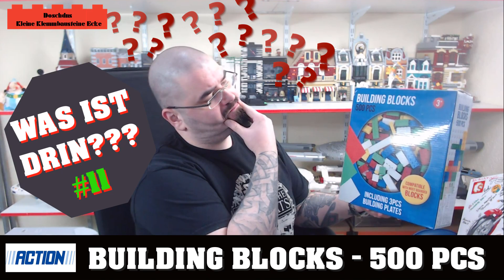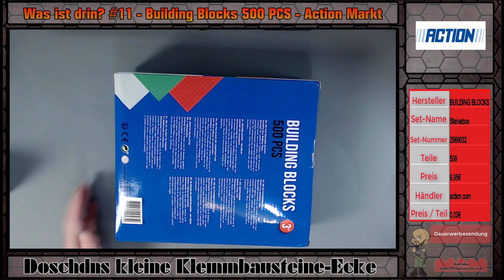Was ist drin? #11 - Building Blocks - 500 Teile aus dem Action Markt. Steinebox für nen 10er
🏗Let´s Check🏗 - Was ist drin? #11 - Building Blocks - 500 Teile aus dem Action Markt. Steinebox für nen 10er - 1080p - 60 FPS - HD

Viel Spaß!